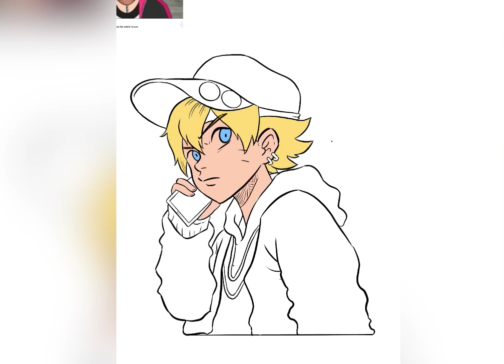Speed Painting Boruto Hypebeast on procreate